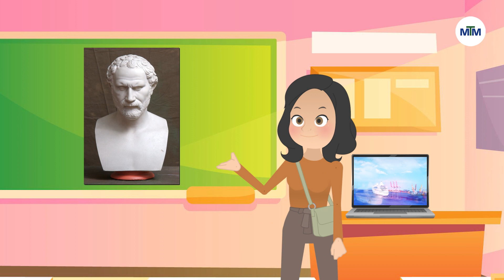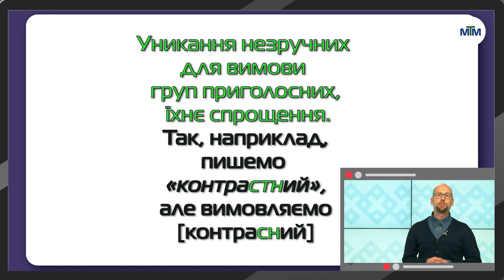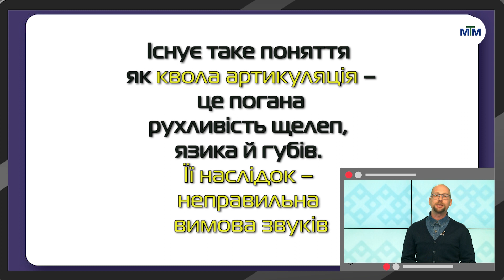Говоримо українською • Артикуляція (частина 2) • 11.03.2023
Сьогодні в програмі говоримо_українською Даринка разом із філологами ЗНУ розповість ще трохи про артикуляцію

Що впливає на чітку вимову звуків, та лайфхаки для удосконалення мовлення - у новому випуску